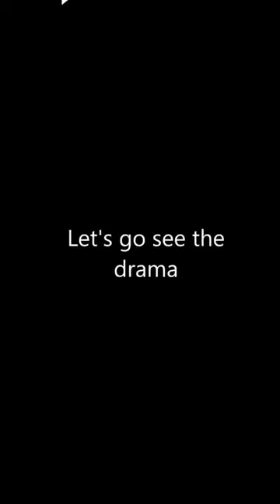TAEKOOK DRAMA🫣😱‼️ JEALOUS JUNGKOOK IS DANGEROUS 🫢😲bts